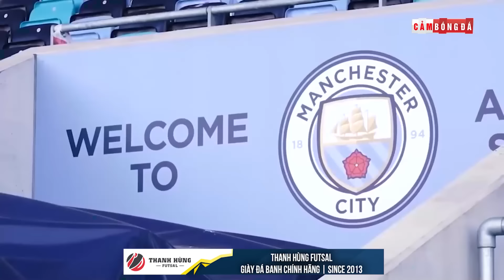HỒI KẾT CỦA PEP VÀ KLOPP: LỜI TIÊN TRI ĐÁNG SỢ CỦA ERIK TEN HAG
👉Ủng hộ Cảm 1 ly cafe nhé:
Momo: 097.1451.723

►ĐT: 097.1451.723